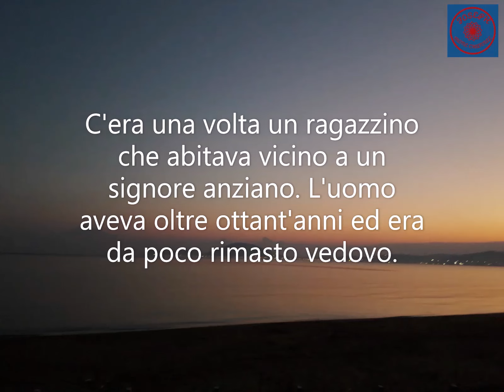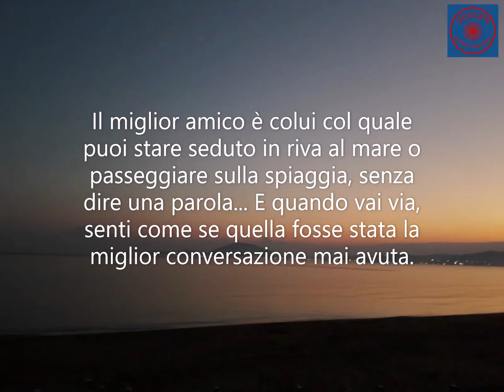"Parlare con una persona amica"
Storia con morale.